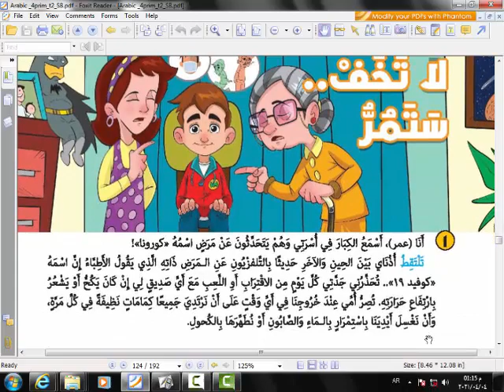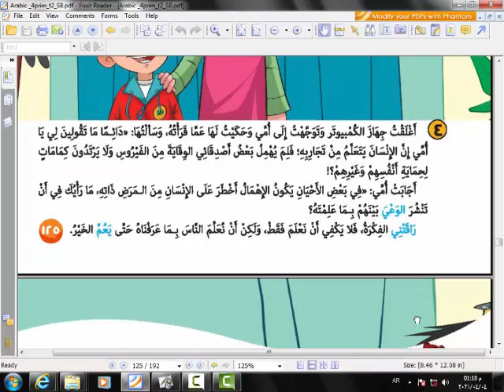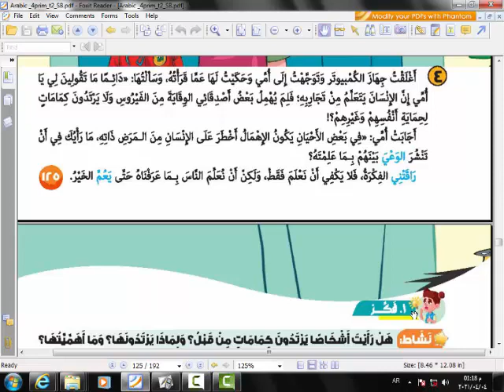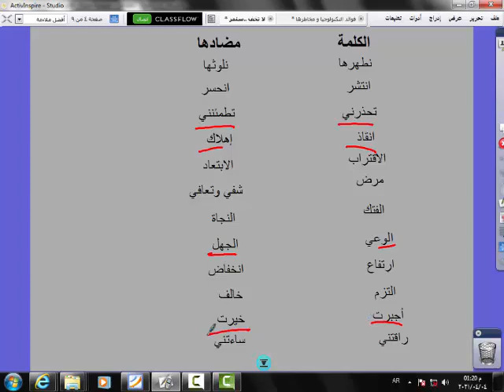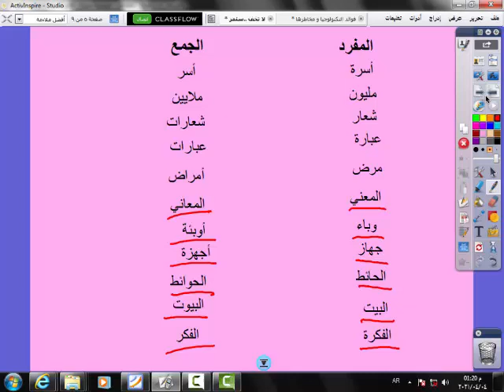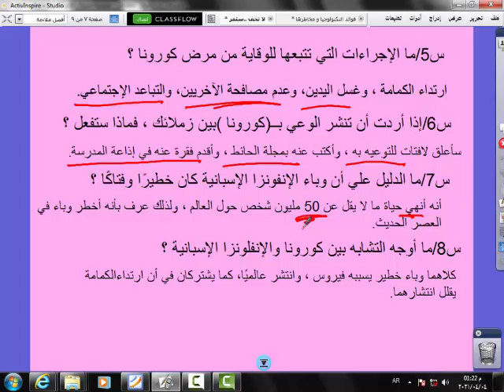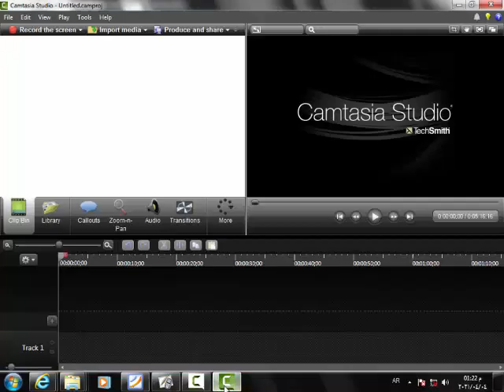لغة عربية - لا تخف ستمر - الصف الرابع الإبتدائي